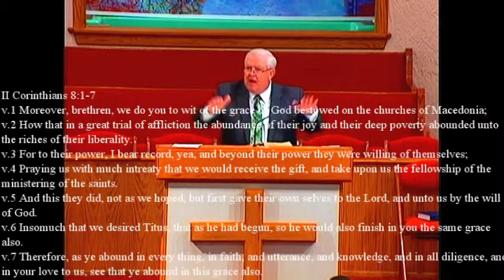May 19, 2013 Stewardship Conference Service 4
Stewardship Conference
"Beyond Their Power"
Service 4
Evangelist Bruce Turner